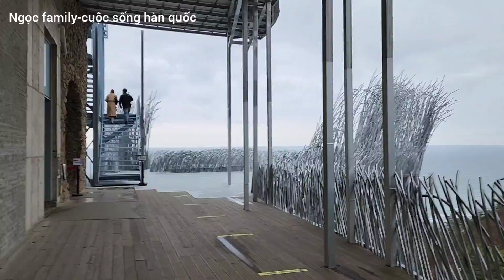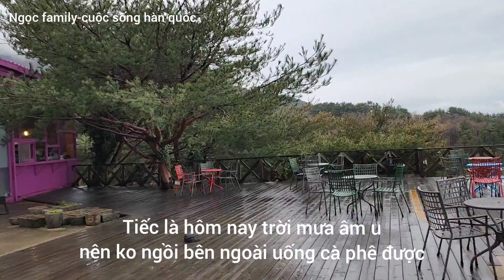#109. Cuộc sống hàn quốc. Bảo tàng nghệ thuật Haslla Gangneung. Museum Haslla Art World